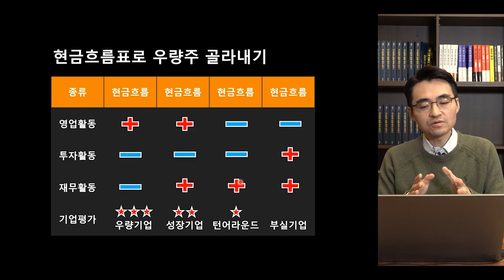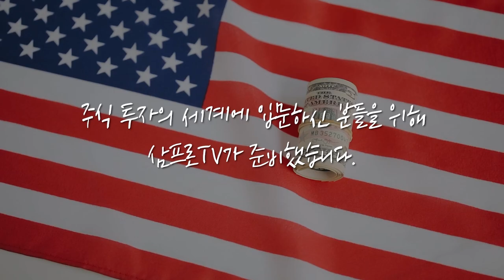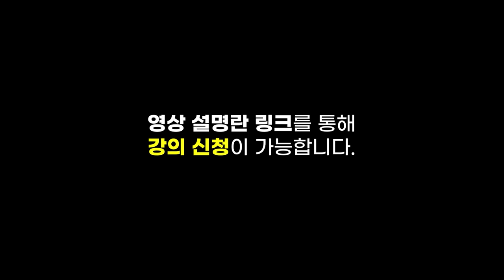[심층 인터뷰] ESG 열풍.. 주식 시장에 미치는 영향과 앞으로의 방향은? f.신영증권 김학균 센터장